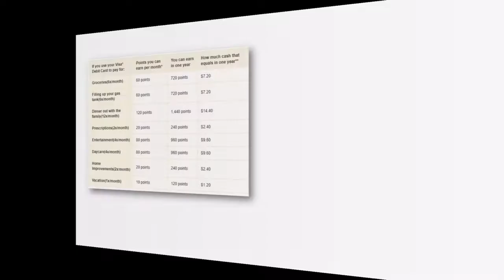New York Community Bank Review: $500 Checking Bonus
If you live in Ohio, Florida, or Arizona and you have a checking account with New York Community Bank, you can earn up to $500 from the bank’s rewards program. This rewards program awards you 10 points when you use your Visa check card for purchases of $50 or more. Once you reach a minimum of 2,000 points, you can redeem them for cash rewards (2,000 points= $20 cash).